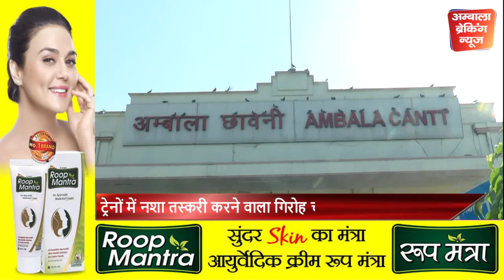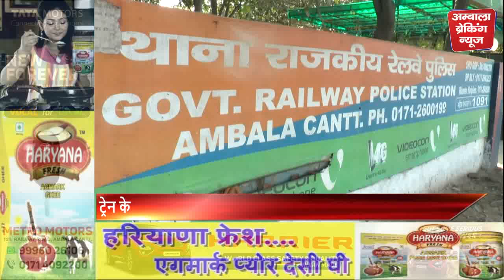ट्रेन के बाथरूम में मिला 23 किलो गांजा